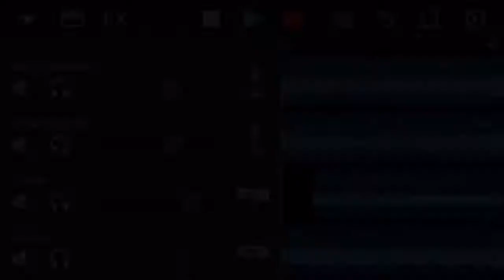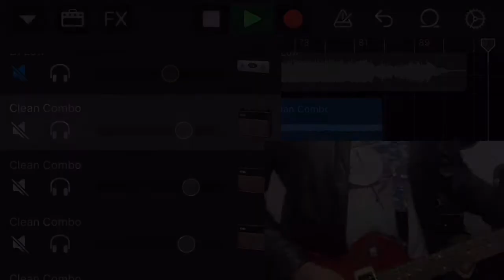The Strokes - You Only Live Once [cover]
Guitars, editing & mastering:
@yaphet_martinez (Instagram)

Bass & vocals:
@erikgalvan9 (Instagram)